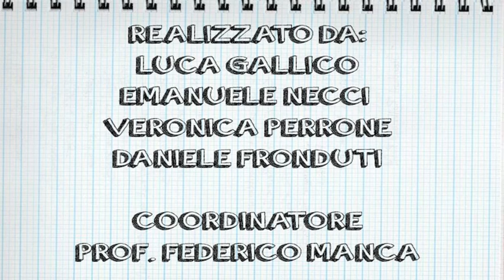una mattinata da non gettare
IISP Palestrina Cave
indirizzo: GRAFICO